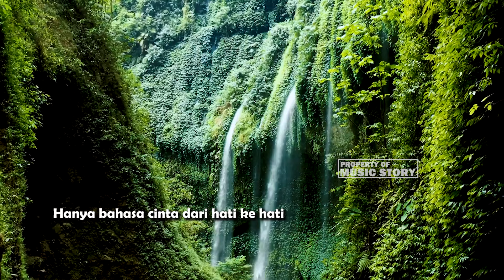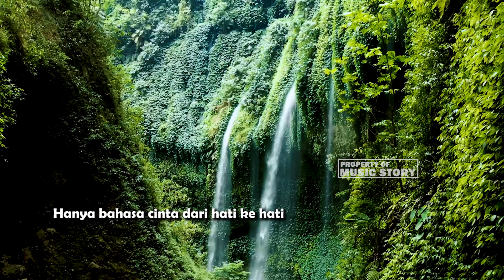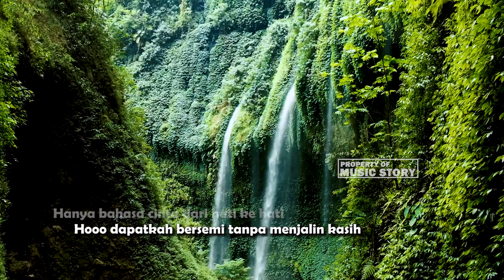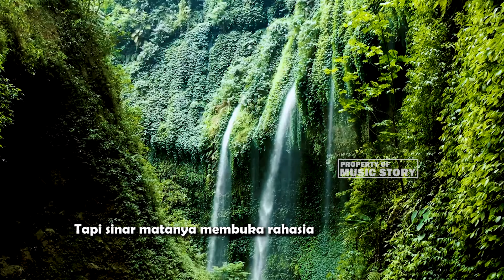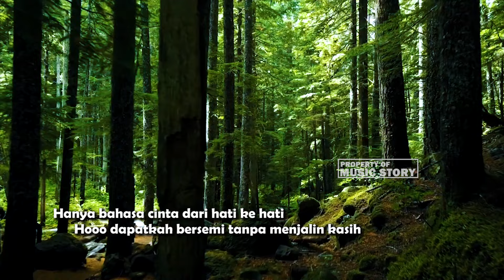CINTA RAHASIA - Kembang Berkembang Berkembangkah Cinta Ini Yang Telah Lama|| Keroncong Version Cover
Judul                ; Cinta Rahasia
Songwriter      ; M. Harris